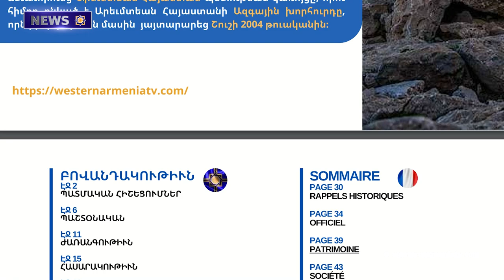CSI Criticizes the Apology of Olympic Committee's to Baku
1. The 40th Issue of Western Armenia Magazine Has Been Published
2. CSI Criticizes the Apology of  Olympic Committee's to   Baku
3. Baku and Turkey Have Owned Hundreds of Armenian Aboriginal Grape Varieties. Avag Harutyunyan
4. The Sons  of Western Armenia. Gerard Gafesjian
5. Baku Destroyed the Monument of Ashot Ghulyan
6. Journalists from Azerbaijan Made Videos the Village of Kirants from the Surrendered Territories
7.   The Great Success of the French Riviera Armenian Group